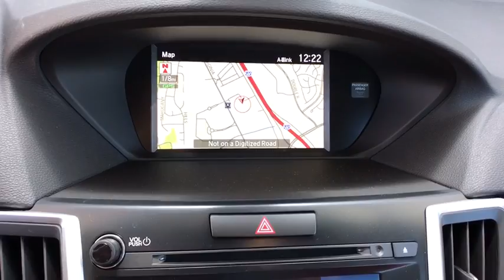2019 Acura TLX Northern Nevada, Reno, Truckee, Lake Tahoe, Sparks, NV TLK008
Crystal B N 2019 Acura TLX available in Northern Nevada at Acura of Reno. Servicing the Reno, Truckee, Lake Tahoe, Sparks, NV area.

2019 Acura TLX A-Spec 29/20 Highway/City MPG**